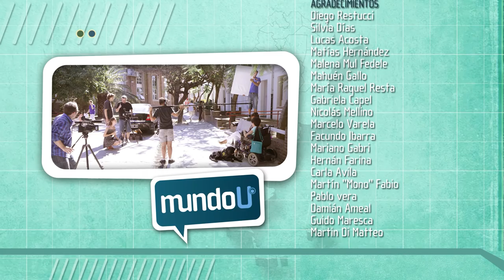Mundo U - Bloque 04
Mundo U es un programa de interés general que tiene como objetivo recorrer las Universidades del país a través de personajes externos a éstas. La idea es elegir uno o más personajes, que sean visitantes, que lleguen a la Universidad por diferentes motivos y conozcan los espacios, las carreras que se dictan y conversen con distintas personas que los puedan informar. Se van a mostrar diferentes aspectos: académico, accesibilidad, laboratorio, aulas de música, comedor, gimnasio, etc.

:: Melina Sabbadini
Estudiante

:: Dr. Hernán Farina
Docente e Investigador. Director de PRIETEC (UNQ)

:: Tobías Fabio
Estudiante

:: Lic. Matías Hernández
Coordinador del Proyecto de Extensión "La Música en los Barrios" (UNQ)

:: Martín Alejandro "Mono" Fabio
Cantante

:: Banda Musical
Di Matteo, Damián Ameal, Pablo Vera, Guido Maresca